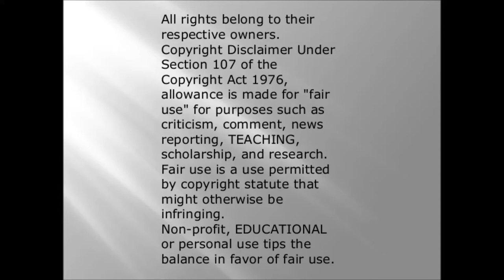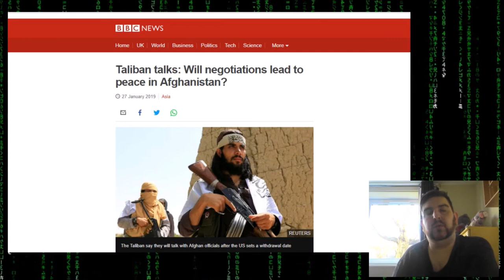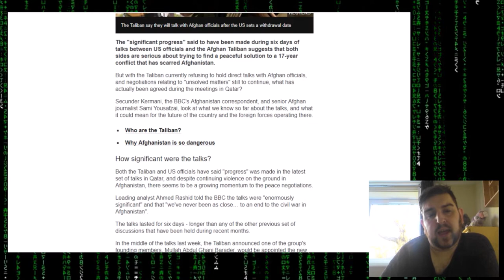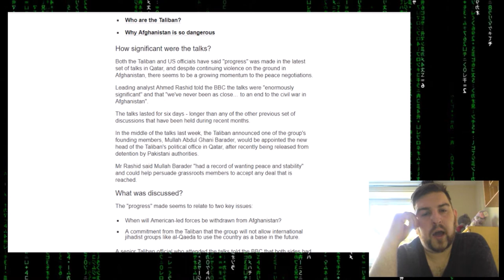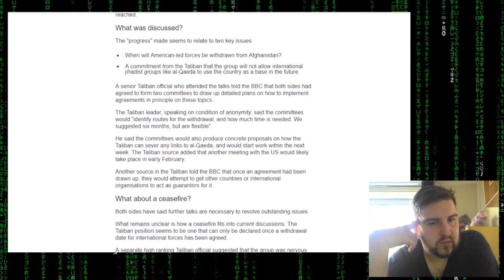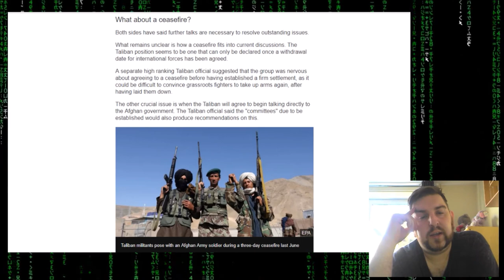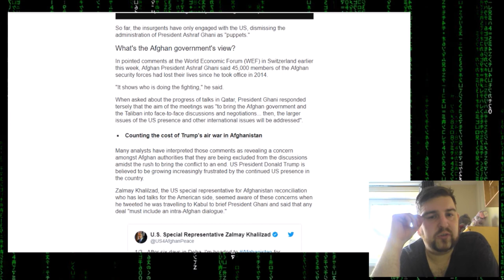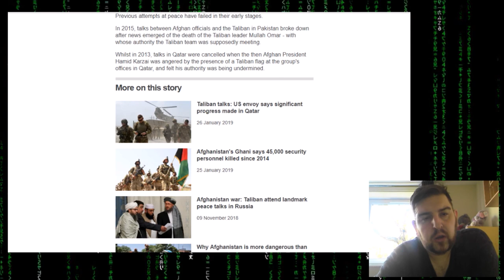USA open talks with terrorists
so the u.s are having talks with the Taliban about peace in Afghanistan. yet the Taliban will not talk to the government of Afghanistan for peace. so how can you get peace in a region if you will not talk to the government. what do you guys think? can you get peace without talking to the government?

sources